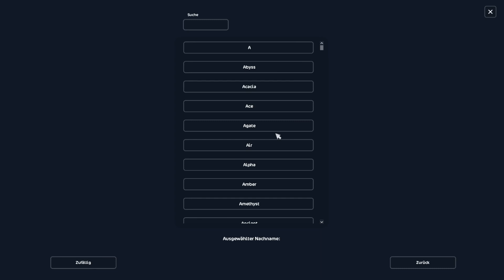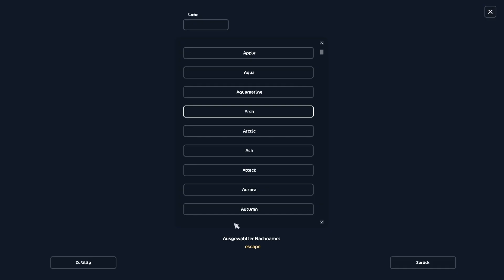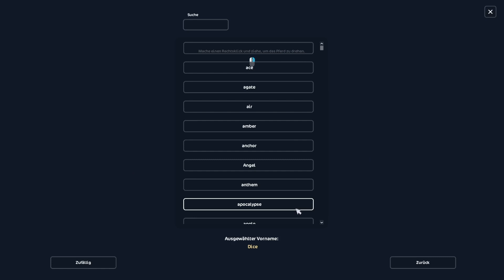Die neuen Tennessee Walking Horses - Star Stable - Pferdekauf | Let's Play [GERMAN/DEUTSCH]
Hauptaccount: Vilde Shadownight
Zweitaccount: Aida Fasthammer
Mein Discord Server:
Du möchtest Mitglied meines DC werden?
Schreib mir eine private Nachricht an:
Elexis#1468
Momentan besitze ich meinen eigenen Club namens Witch Hooves.
Bei Interesse schreibt mir einfach im Spiel oder auf Discord.
Meine Videos:
- Aufnahme: OBS
- Bearbeitung: DaVinci Resolve
Mein Pc:
- Prozessor: AMD Ryzen 5 5600X
- RAM: 16,0 GB
- GPU: Radeon  RX 6600
- Windows 11
Equipment:
- Maus: Razer Viper Ultimate
- Tastatur: Redragon K617
- Headset: Razer Blackshark V2 Pro
- Mikrofon: Razer Seiren Mini